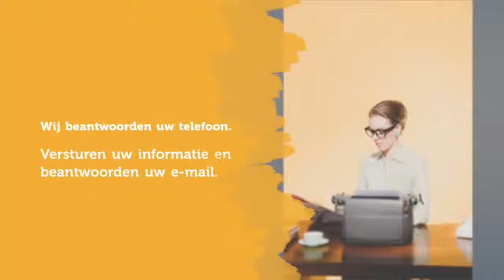Wie is Maveza Sales Support!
“Wij zijn de ogen en oren van het bedrijf”

Marie-Louise Verschuuren van Maveza Sales Support in Aarle-Rixtel heeft altijd al een fascinatie voor techniek gehad. “Ik was als kind al geïnteresseerd in alles wat beweegt”, vertelt ze, “en bovendien wilde ik het ook begrijpen. En dat is nog steeds zo!” Vandaar dat Maveza hoofdzakelijk werkt voor technische bedrijven, in de regio maar ook ver daarbuiten.

We leveren maatwerk!

Marie-Louise Verschuuren kan putten uit een ruime werkervaring bij diverse technische bedrijven in de regio. In 2012 richt ze Maveza op vanuit de overtuiging dat het op haar manier beter kan. Anno 2018 deelt ze haar visie met zeven enthousiaste medewerkers en neemt ze een klant alles uit handen. “We werken op internationaal niveau.

Onze mensen worden continu getraind en gecoacht om het maximale uit zichzelf te halen. We leveren kwaliteit, geen kwantiteit en we bieden een totaalpakket; van telefoonservice tot aan het organiseren van seminars en verkooptrainingen; alles is mogelijk, we doen nog net de verkoop niet zelf”, lacht Marie-Louise. In overleg met de klant leveren we maatwerk. “Wij zijn de ogen en oren van het bedrijf.”
Wij bereiken de juiste klant!

Wij nemen acquisitie uit handen, dit doen we door actief de juiste klanten te benaderen, zodat een verkoper alleen maar hoeft te doen waar hij goed in is; verkopen! Iedere klant heeft een vast aanspreekpunt, zodat er zo min mogelijk tijd verloren gaat.

Via het MavezaCRM systeem kan een klant alle activiteiten zien en volgen. Transparant  zijn is de kernwaarde van ons bedrijf”, besluit Marie-Louise.

Note: Bron Laarbeek onderneemt mei 2018.